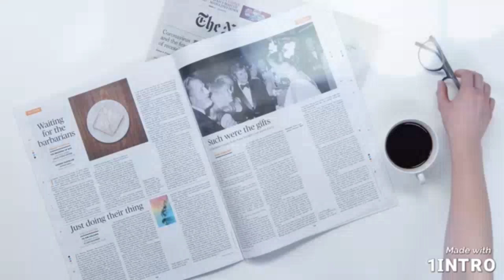Update s Juliever